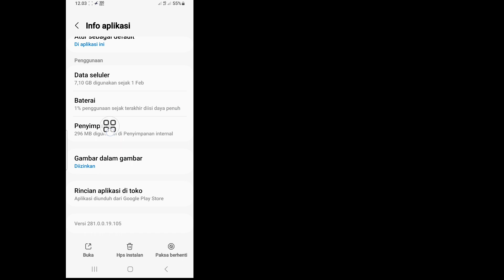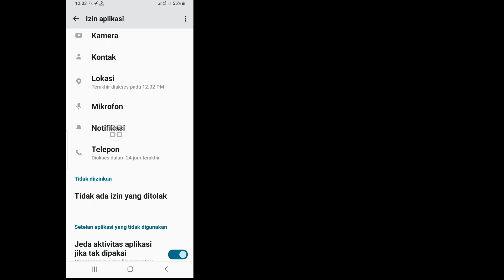Cara Menghapus Pengaturan Dan Privasi Di Instagram || Hapus Pengaturan Pembaruan Instagram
Android School

Cara Menghapus Pengaturan Dan Privasi di Instagram.

Di Video Ini Saya Akan Menunjukkan Cara Menghapus Pengaturan Dan Privasi Di Instagram. Ini Metode Yang Sangat Sederhana Dan Mudah. Tonton Video Ini Dan Pelajari Cara Menghapus Pengaturan Dan Privasi di Instagram.

 Hapus Pengaturan Pembaruan Instagram,
 Bagaimana cara mematikan pengaturan privasi di Instagram,
 Bagaimana cara mengubah Instagram saya kembali normal,
 Bagaimana cara mengubah pengaturan saya di Instagram,
 pengaturan instagram dan pembaruan privasi baru,
 pengaturan instagram dan privasi kaise hataye,
 pengaturan instagram dan privasi ko kaise hataye,
 pengaturan instagram dan privasi pembaruan baru kaise hataye,